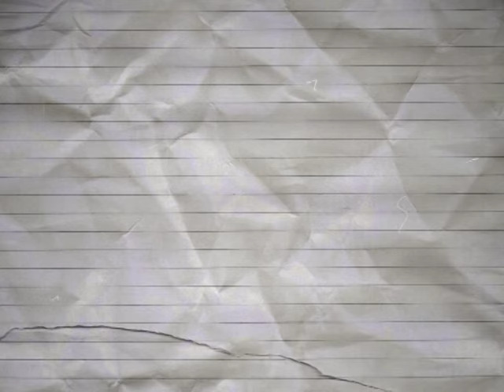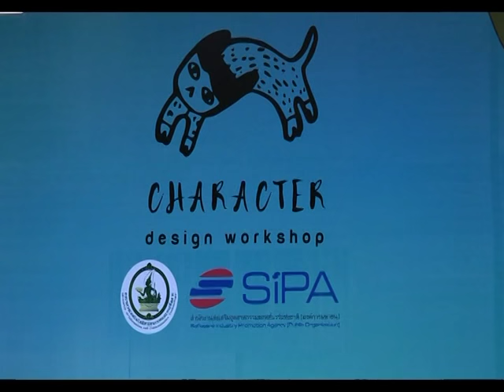รายการเปิดดวง 12 ราศี | 12/08/59 | EP 2/4